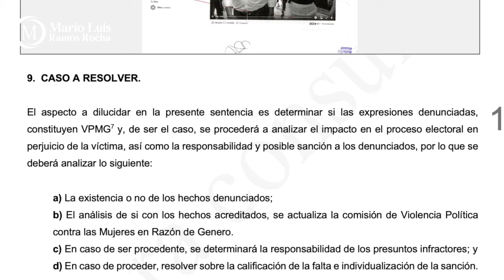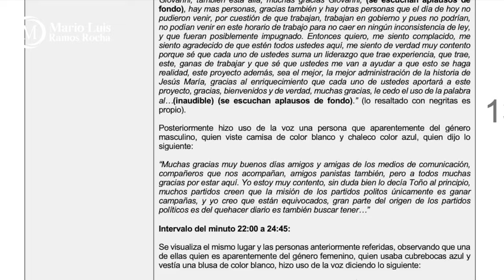Crónica del Poder/La terca realidad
La terca realidad

Aguascalientes, Ags. 8 noviembre 2023.- Faltan pocos días para tomarse las definiciones en torno a quienes habrán de participar en las precampañas para convertirse en candidatos y hoy es cuando los aspirantes comienzan a enfrentarse a esa terca, tan terca realidad que al final se impone.
Uno de los que tienen sobre sí amenazantes espadas de Damocles es el todavía alcalde de Jesús María, Antonio Arámbula, dado que existe el antecedente claro de una sentencia emitida en su contra el 17 de junio del 2021 por la comisión de Violencia Política contra las mujeres en razón de Género cometida en contra de Karla Espinoza.
La resolución dada por el Tribunal Local Electoral de Aguascalientes determina un ridículo pago de 4 mil 481 pesos de multa,
El quid del asunto estriba es que, en los tiempos actuales existen serios candados para los responsables de Violencia Política de Género, ellos sí tienen vedada la posibilidad.
Por supuesto que Antonio Arámbula no es el único que podría ver detenida su carrera política por ser señalado como responsable de Violencia Política de Género, otros casos están pendientes en el Congreso del Estado y muchas áreas más.